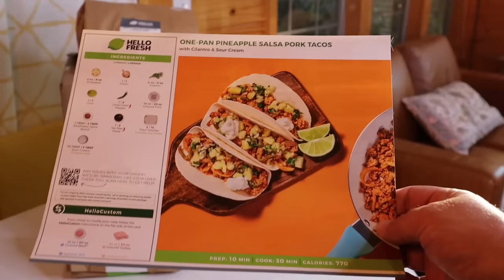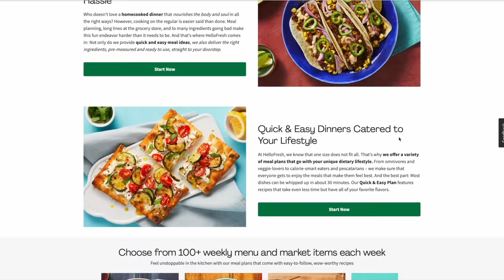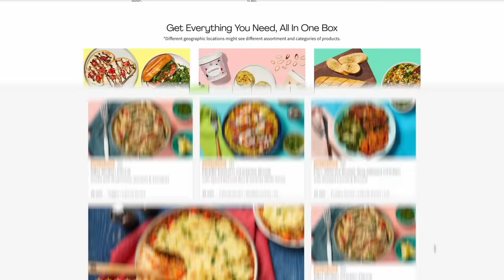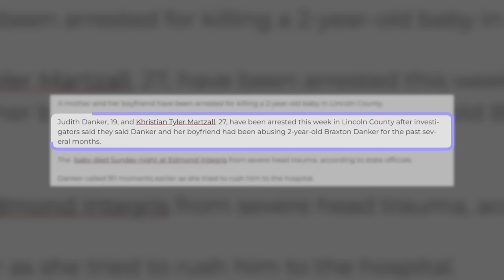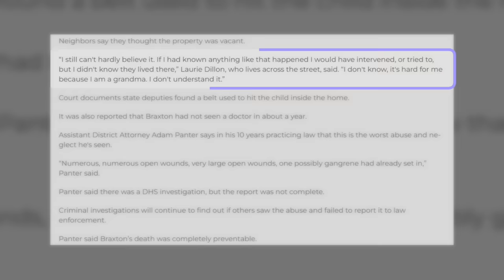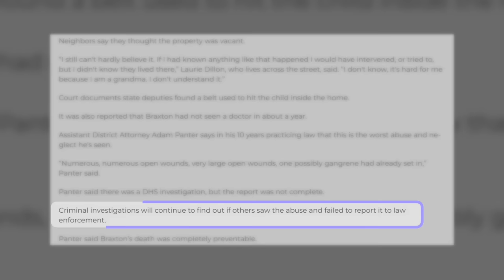Judge Sends Over 500 Texts During Trial.....AND IT'S ALL ON CAMERA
Resources:
DV Resource: